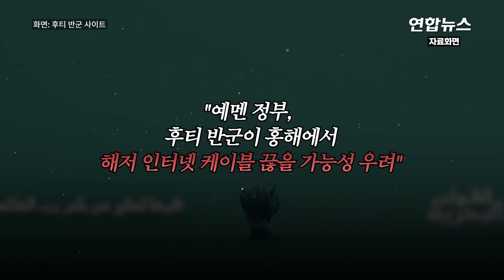"후티, 해저케이블 끊어버릴 것 위협"…지도엔 섬뜩한 메시지 / 연합뉴스 (Yonhapnews)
(서울=연합뉴스) 친이란 예멘의 후티반군이 홍해 해저에 있는 글로벌 통신케이블까지 노리고 있는 정황이 포착됐습니다.

    7일(현지시간) BBC 등에 따르면 예멘 정부는 후티반군이 아시아와 유럽을 잇는 인터넷 회선을 포함해 홍해 바닷속에 있는 통신케이블을 파괴하겠다고 위협하고 있다고 경고했습니다.

    후티는 텔레그램에 해저 통신케이블 경로를 표시한 지도와 함께 "예멘은 전략적 위치에 있는 것으로 보인다"는 메시지를 담은 이미지를 게재한 것으로 전해집니다.

    홍해 해저에는 현재 16개의 주요 통신케이블이 묻혀있는데, 세계 인터넷 트래픽의 17%를 담당하고 있습니다.

    다만 후티가 실제 해저 통신케이블을 파괴할 수 있을지는 미지수라는 관측이 우세합니다.

    해저 수백ｍ 아래 설치돼 있는 케이블에 도달하는 데에는 심해 잠수정이 필요하고, 케이블 절단을 위해서는 거대한 가위 역할을 할 장치를 사용해야 하는데, 이 같은 작전 능력을 갖춘 나라는 미국과 러시아 정도라는 겁니다.

    일각에서는 후티를 지원하는 이란이 도움을 줄 수 있다는 관측도 나오지만, 이 역시 실현되기는 어렵다는 지적이 나옵니다.

제작: 진혜숙·허지송
영상: 로이터·AFP·후티 반군 사이트·X @ERYANIM·@HerryRodinNapit·U.S. Navy·LS Cable & System